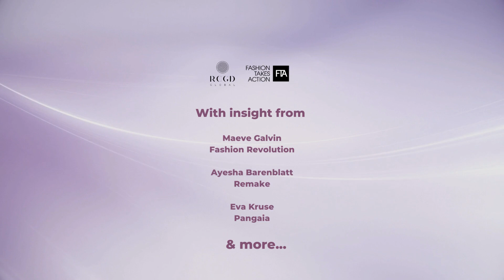RCGD Global and Fashion Takes Action Educational Series Trailer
RCGD Global and Fashion Takes Action partner to deliver accessible digital video series to introduce sustainable fashion to educators and across communities. RCGD Global has been pioneering in the space of sustainable design solutions since 2009 with an extensive relationship with educational institutions across the USA, Asia and Europe. Fashion Takes Action has been educating students in grades 4-12 since 2014 with its My Clothes My World program, and their series of workshops have been delivered to over 30,000 students across Canada.

Now, together, they are joining forces, offering teachers and students the opportunity to give free access to education in the sustainability realm to teachers and students, and anyone with a curiosity about the subject. The educational capsule consists of six short videos of five to seven minutes in length that provide an overview of the key sustainability issues in the fashion industry and how to address them.

Hosted by Samata Pattinson and Kelly Drennan, guests for the series include RCGD Global Founder Suzy Amis Cameron, actor and activist Tati Gabrielle, Eva Kruse, Group SVP of Pangaia, Remake founder Ayesha Barenblatt, Maeve Galvin the Global Policy Director at Fashion Revolution, Designer and Entrepreneur Sanah Sharma, Sustainability activist Maya Penn, designer and activist Nikki Reed and Anishinaabe Indigenous rights advocate Autumn Peltier.

from January 18th, 2023

- Introduction to Sustainable Fashion
- Fashion’s Waste Problem - with Actor and Activist Tati Gabrielle.
- How Much Pollution are You Wearing? - with Pangaia Group SVP Eva Kruse, and Designer and Entrepreneur Sanah Sharma.
- The Secret Lives of Clothes - with Anishinaabe Indigenous rights advocate Autumn Peltier and Sustainability activist Maya Penn.
- Design For Sustainability - with RCGD Global Founder Suzy Amis Cameron, and Entrepreneur and sustainability activist Nikki Reed.
- Who is Responsible for Sustainable Fashion? - with Remake Founder Ayesha Barenblatt, and Global Policy Director at Fashion Revolution Maeve Galvin.